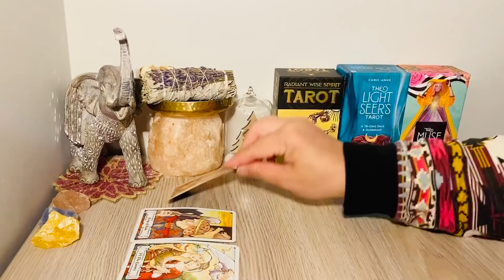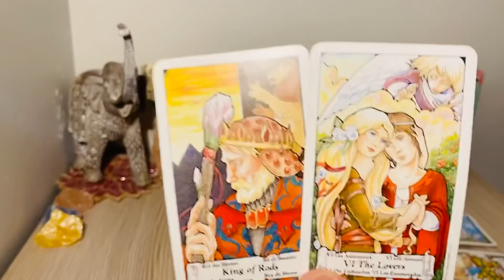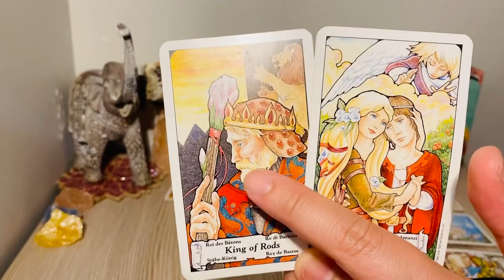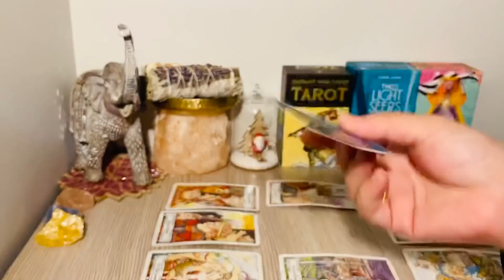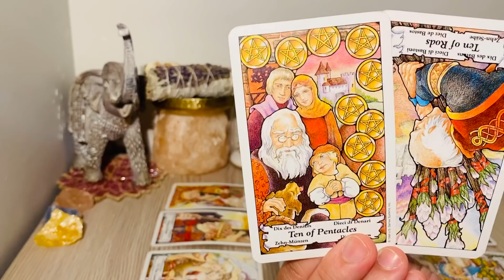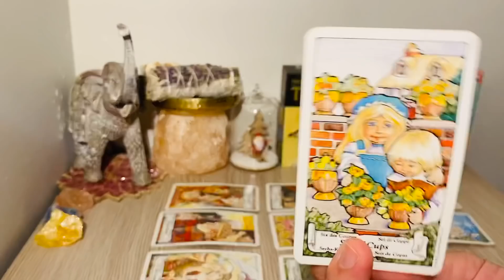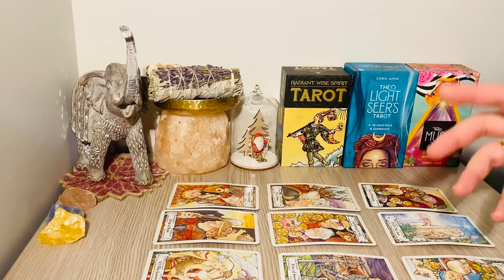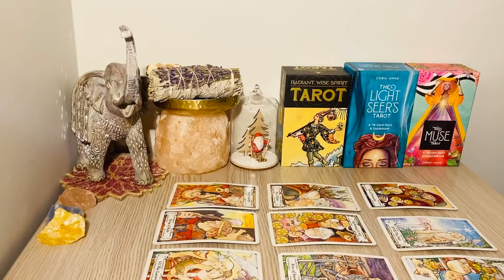AQUARIUS! (Dec 14th /Dec 20th) - " Loner & The Lover = Reconciliation "